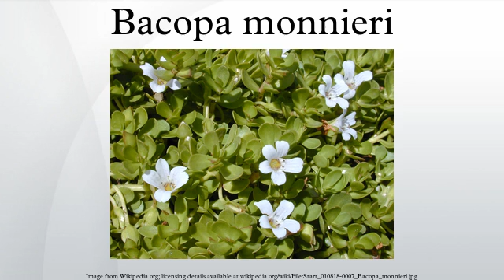Bacopa monnieri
Bacopa monnieri (waterhyssop, brahmi, thyme-leafed gratiola, water hyssop, herb of grace, Indian pennywort) is a perennial, creeping herb native to the wetlands of southern India, Australia, Europe, Africa, Asia, and North and South America. Bacopa is an important medicinal herb used in Ayurveda, where it is also known as "Brahmi," after Brahmā, the creator God of the Hindu pantheon. Bacopa has traditionally been employed as a neurological tonic and cognitive enhancer, and it is currently being studied for its possible neuroprotective properties.